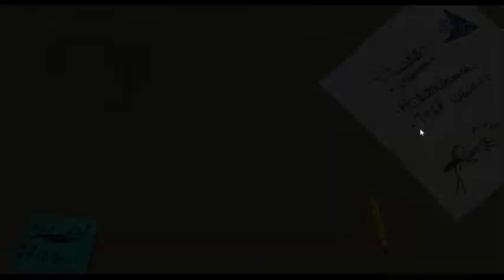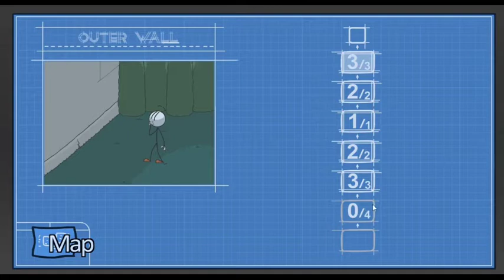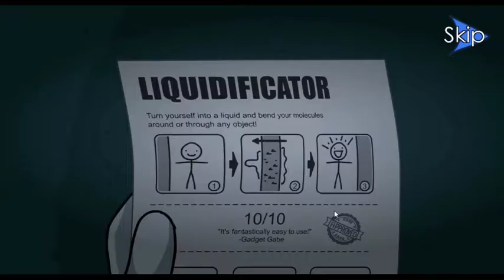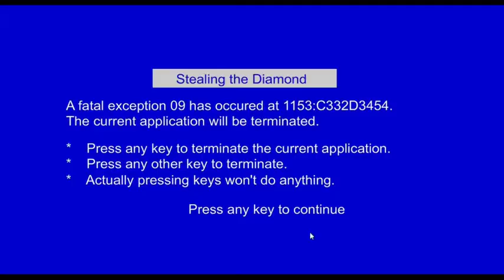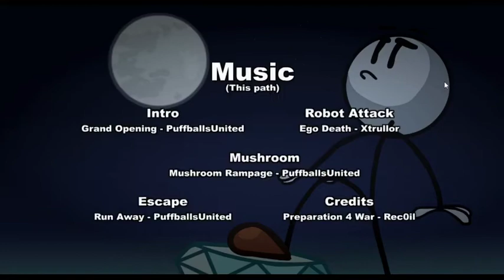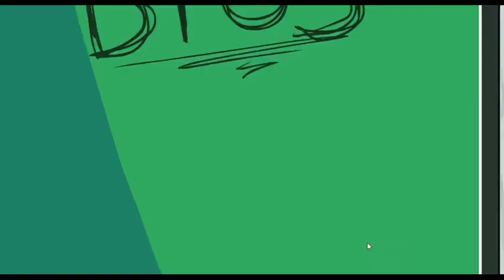Henry Stickman Collection(Episode 2): Stealing Gems and Paintings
Use the Linktree to get to My Twitter and Discord and etc.